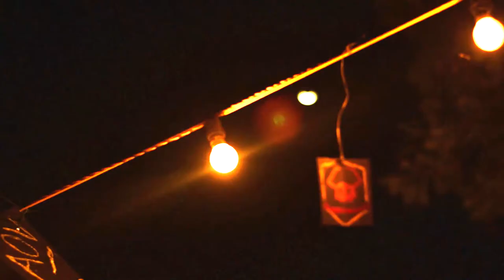Article-19 2019 After Movie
The Manipal Journal gives you the after movie of Article-19, 2019, the core communication event of School of Communication, MAHE. The media event, organised between February 7 to 9, had prominent personalities as their guest speakers as well as various events for the students of Manipal.

Videographers: Mridul Kalra, Nishant Arya, Baisil Kunjumon, Delvin Varghese
Video Editor: Tejaswini Srihari